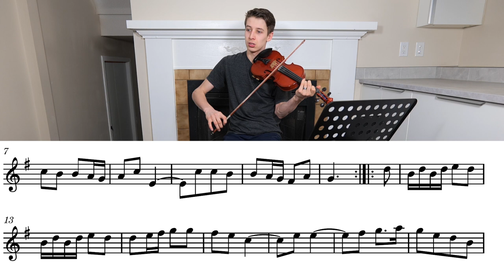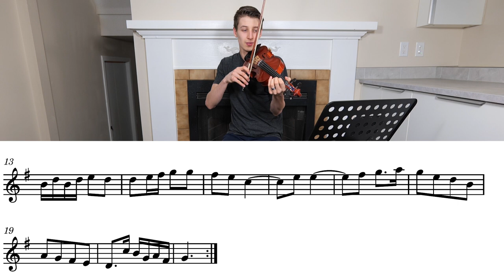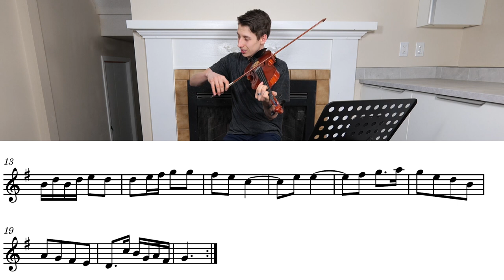Comment jouer le reel à Castonguay - Version Avancée - Au violon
Plusieurs manières d'améliorer un reel afin de le rendre super agréable pour les spectateurs, enlever l'impression de répétition. Voici quelques conseils 🎶😉

Voici ma façon d'améliorer le reel à Castonguay:
- Double-corde
- Ajouter des ornements (petite trille)
- Retarder certaines notes